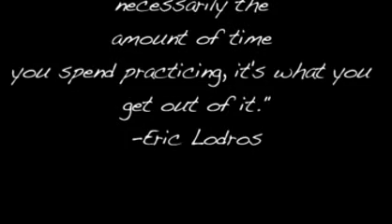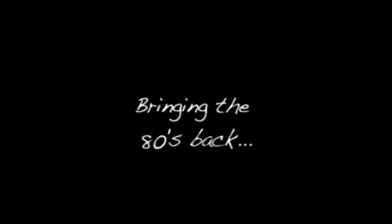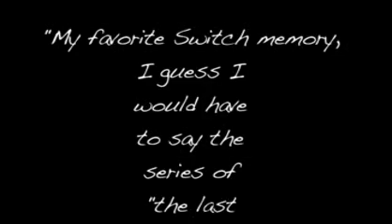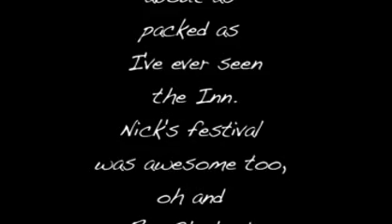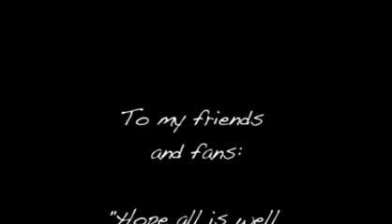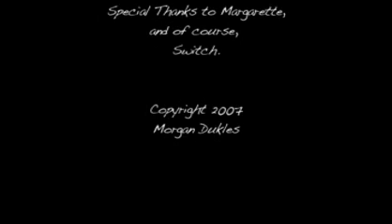Switch: The 39th Final Show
Switch: Westchesters favorite musical sensation.
Anthony Amato
Joe Bouvier
John Dresser
Jeremy Halfacre
Woody Holbert